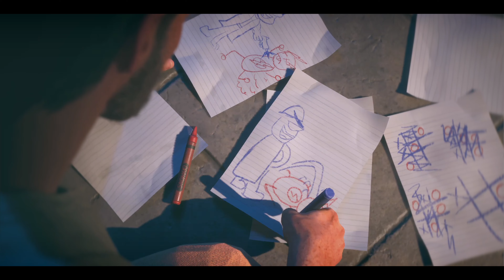Welcome to Task Force X | Suicide Squad: K*ll the Justice League Intro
This video is about Suicide Squad: K*ll the Justice League Trailer

Suicide Squad: K*ll the Justice League is an upcoming action-adventure game developed by Rocksteady Studios and published by Warner Bros. Interactive Entertainment. It is set to be released in 2022 for Microsoft Windows, PlayStation 5, and Xbox Series X. A continuation of the Batman: Arkham series, this game revolves around the titular antihero team's attempts to defeat Brainiac.

Suicide Squad: K*ll the Justice League is an action-adventure video game set in an open world based on Metropolis. The game features four playable characters: Harley Quinn, Deadshot, Captain Boomerang, and King Shark. While it can be played solo, the game also features a four-player cooperative multiplayer mode. When played solo, players can switch between characters at will while the other characters are controlled by artificial intelligence.

Please Let Me Know What You Think!
I Want to Hear Your Opinion

Let Me Know What You Think! I Want to Hear Your Opinion

Also, I would like some suggestions on movies you would like me to review.

Fair use is one of the limitations to copyright intended to balance the interests of copyright holders with the public interest in the wider distribution and use of creative works by allowing as a defense to copyright infringement claims certain limited uses that might otherwise be considered infringement.